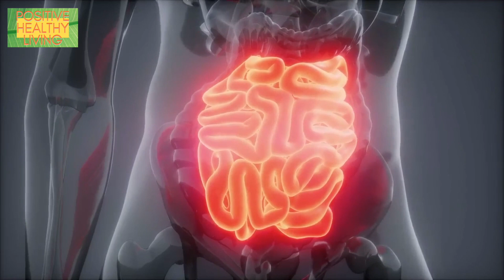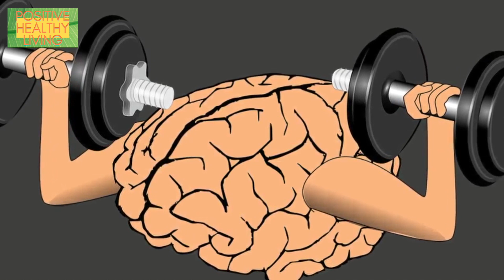12 x Super Foods (That Have Super Healing Powers!!!)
12 x Super foods (That Have Super Healing Powers!!!).
These foods are just amazing with so many amazing benefits to incorporating them into your diet.

1. Cheese for dental health
2. Tea for infections
3. Pork for energy
4. Onions for lung, esophageal and prostate cancer
5. Asparagus for high blood pressure
6. Lemons and limes for kidney stones
7. Bananas for depression and anxiety
8. Mustard for good bones
9. Bran for Diverticulitis
10. Papayas for arthritis
11. Beets for a better brain
12. Kale for fighting Breast and Skin Cancer

As always, please check with your doctor or health practitioner before making any of the suggested changes to your lifestyle and diet.  Anyone with existing health issues should speak to their doctor before making any changes to their diet.
TRY THIS:
COMPLETE GREENS SUPPLEMENT

Organic SuperGreens Green Power

- All Natural Vegetable Superfood Mix
- Barley Grass, Wheatgrass, Spirulina, Spinach, Broccoli, Alfalfa Leaf, Beet Root, Tomato, Dulce & Moringa - Raw, Vegan, No Gluten

🙏🙏🙏  We really appreciate your support and love. 🙏🙏🙏

IMAGES USED IN VIDEO:
Creative Commons Attributes